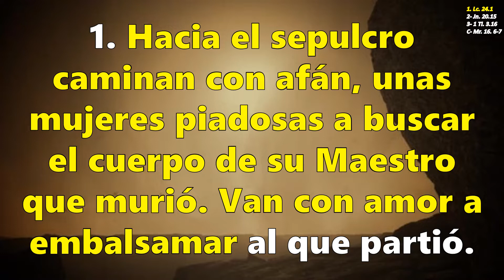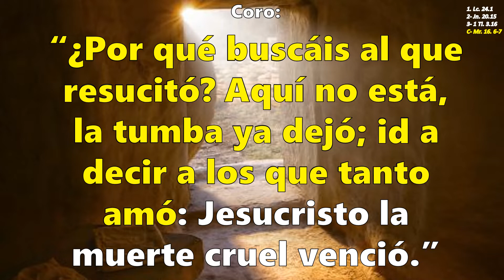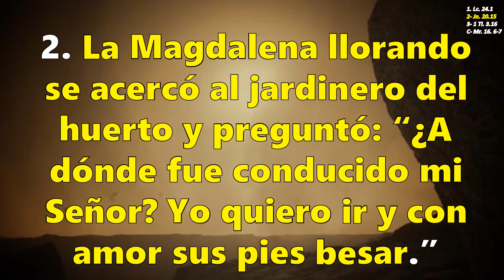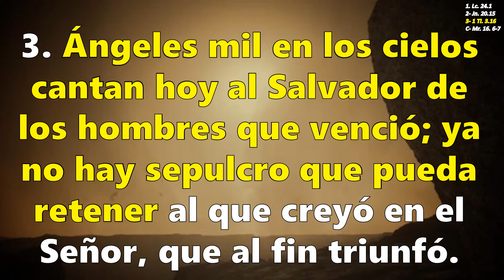Himno 183 Hacia el sepulcro caminan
Himno No 183 "Hacia el sepulcro caminan"
LETRA:  Guillermina Morales F., s. XX